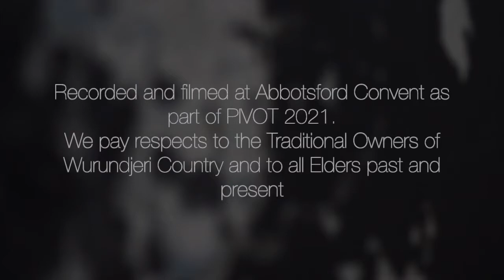Diimpa - Convent Drone (feat. Allara + Evi)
Improvised drone piece created as part of PIVOT 2020/21.
At Abbotsford Convent, Melbourne, Wurundjeri Country.
with Diimpa, Allara + Evi
Filmed & edited by Jack Shiels